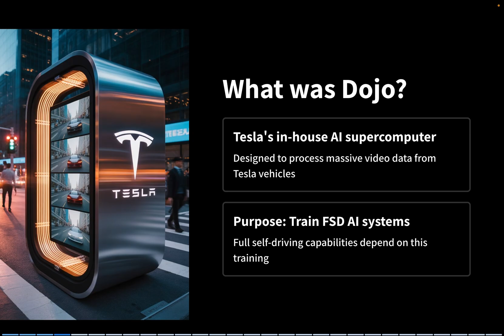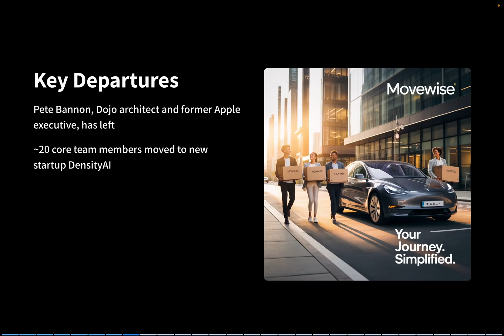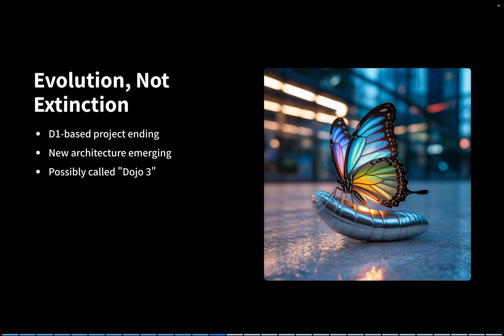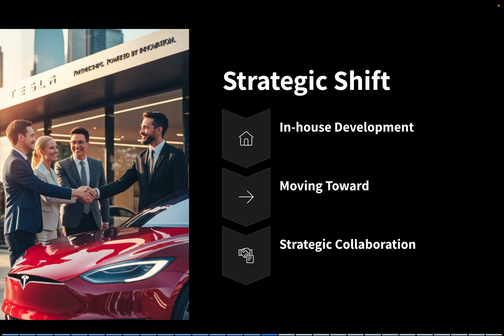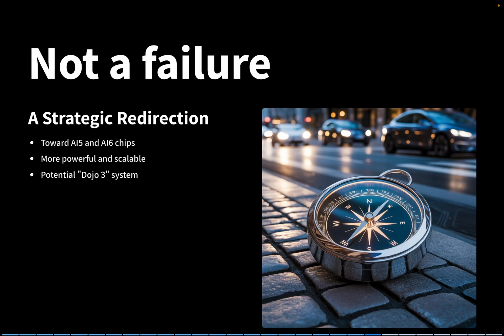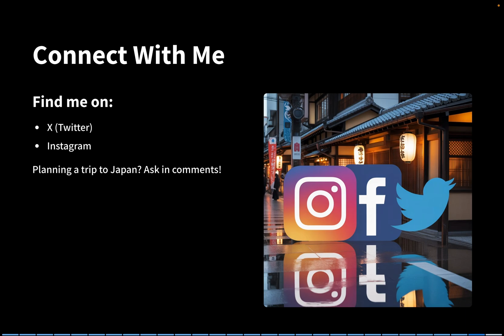Dojo Is Dead. Or Is It? Elon’s Next Big AI Play Explained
Tesla just shut down its in-house Dojo supercomputer project… or did they? In this video, we break down what really happened behind the scenes, why Elon Musk is pivoting to new AI chips (AI5 & AI6), and how this move could redefine Tesla’s future in artificial intelligence, self-driving, and robotics.

🔍 What you’ll learn in this video:
 • What was Tesla’s Dojo project and why it mattered
 • Why Elon Musk ended the D1 chip development
 • What AI5 and AI6 mean for Tesla’s AI future
 • The rise of “Dojo 3” and its potential impact
 • Tesla’s new partnership with Samsung for AI chip manufacturing
 • Investor insight: What this means for TSLA stock

🧠 Whether you’re a Tesla investor, Model Y owner, or just fascinated by Elon Musk’s AI strategy — this video gives you the full picture.

📈 TSLA stock update: Current price: $330